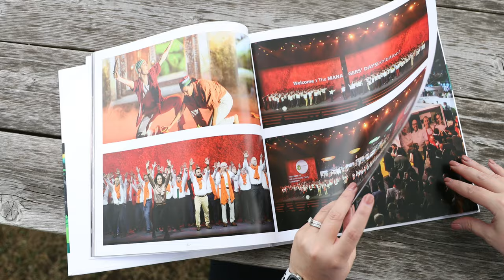Discover Bonduelle : global reference in healthy living through plant-based food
As the world reference in healthy living through plant-based food, we've built a business model revolving around respect for all humans and the planet 🙏 Find out more today about those who nourish our sustainable ambitions of tomorrow!